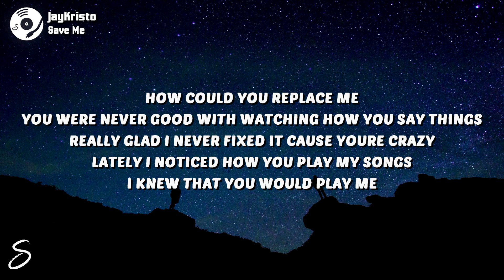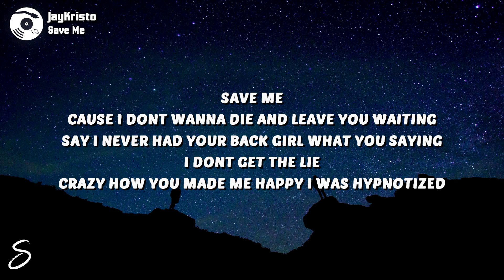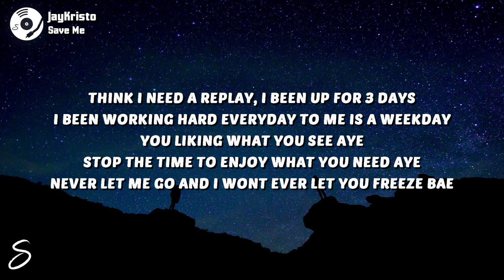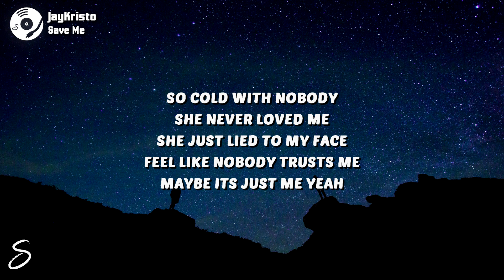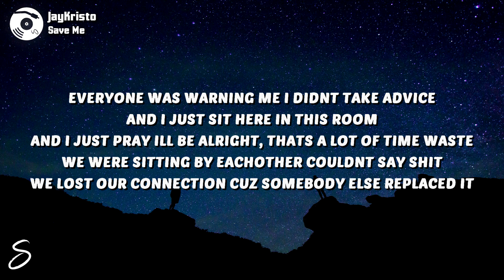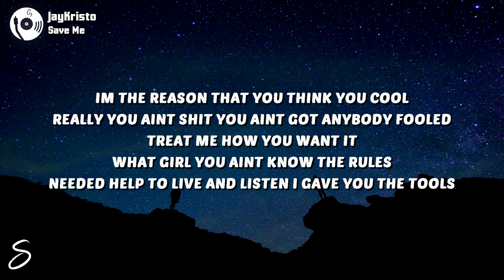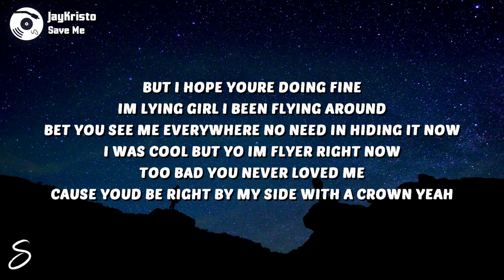JayKristo - Save Me (Lyrics)